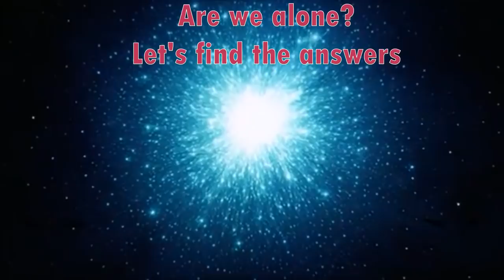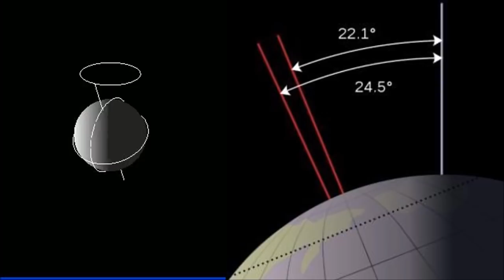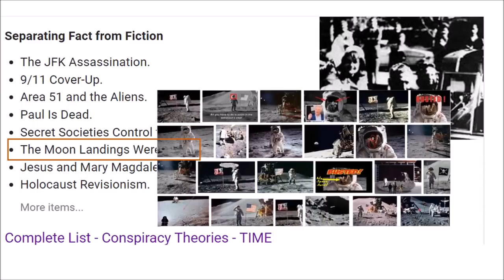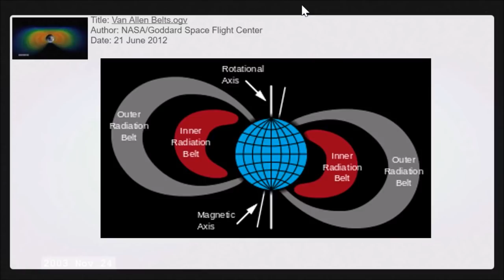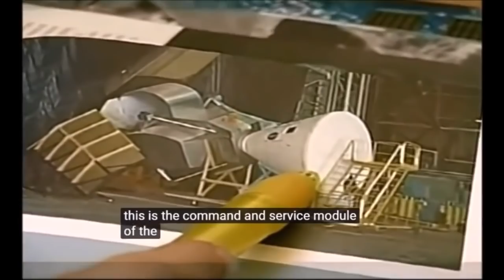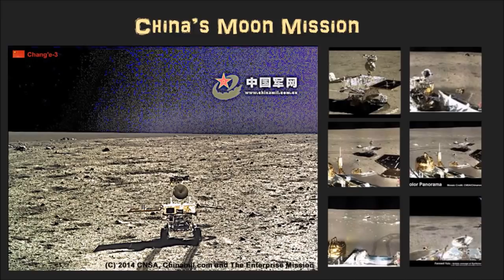Truth behind the moon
A quick but fresh look of the moon landing we knew.